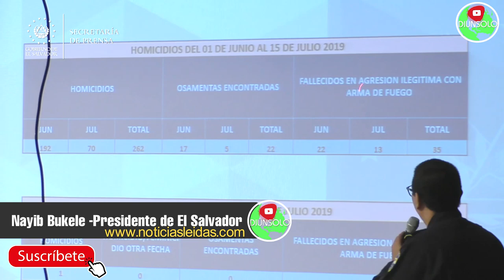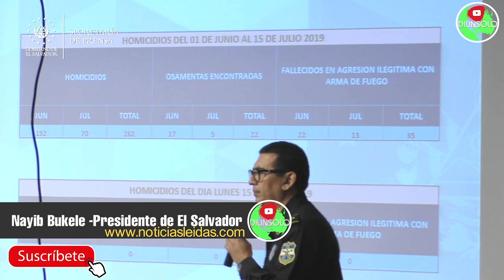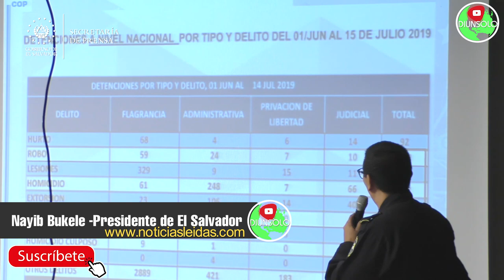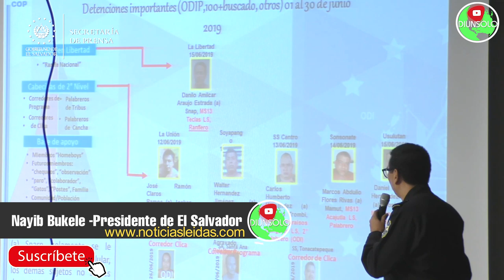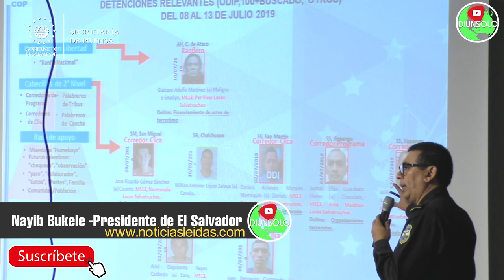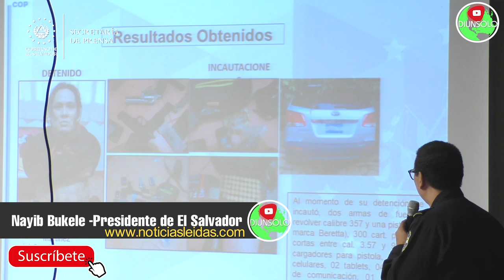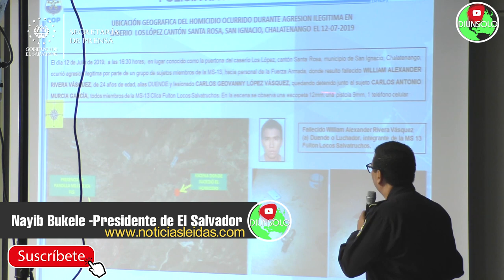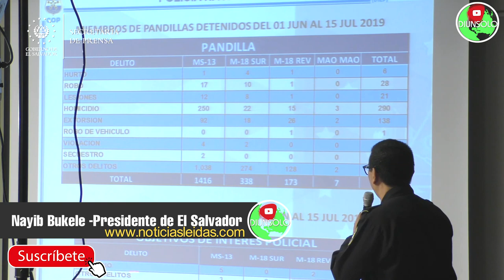Nayib Bukele Pide resultados a PNC en conferencia , Exclusiva !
La pnc presenta resultado a naybi bukele del plan de control territorial el les responde de esta manera ! Es increíble lo que esta haciendo el presidente bukele con todo su equipo esta logrando vencer la delincuencia de nuestro pais y esta aportando grandes resultados en el Salvador , sin duda alguna nayib bukele es un gran presidente .